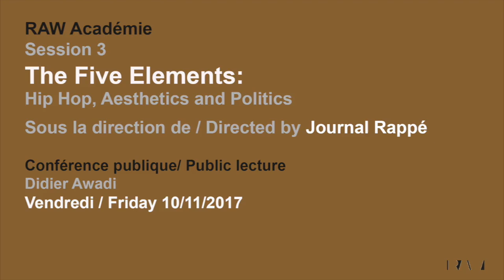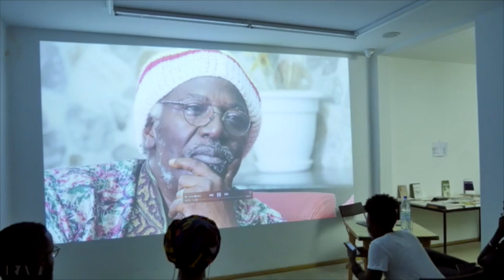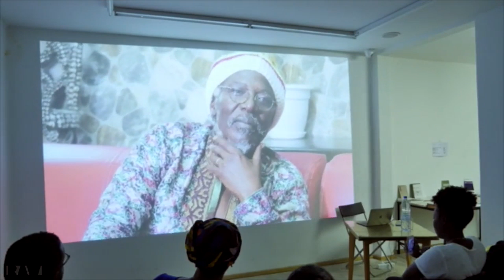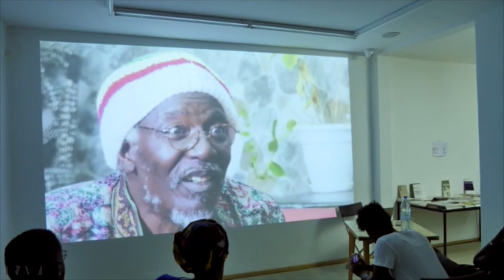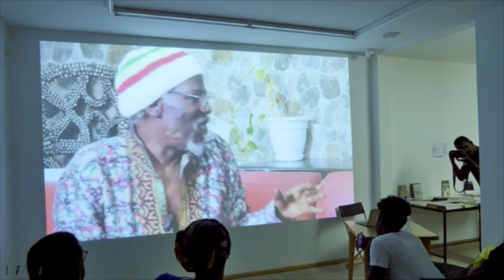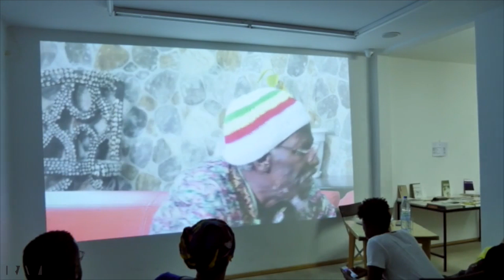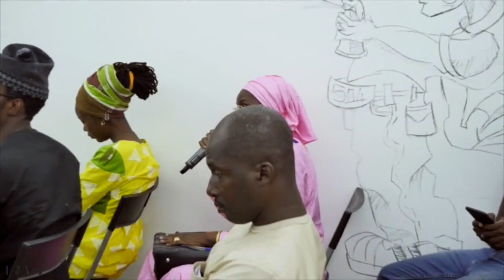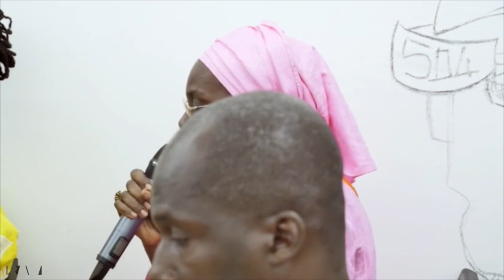RAW Académie session 3: Conférence publique de AWADI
RAW Académie session 3 Les Cinq Eléments sous la direction du Journal Rappé
Conférence publique de Didier Awadi

Pendant sa conférence, Didier Awadi explorera comment le hip-hop a été un moteur d’activisme social au Sénégal depuis les années 1980, avec un focus particulier sur sa pratique en tant que membre fondateur du groupe hip-hop Positive Black Soul.

Le groupe a été depuis plus de 25 ans à l’avant- garde de la collision entre hip-hop et engagement citoyen. Durant sa présentation, Awadi mettra en lumière des exemples concrets tirés de sa propre carrière dans le but d’examiner les stratégies et méthodes de changement social nées des Cinq Éléments.

A propos de Didier
Awadi est l’une des figures les plus remarquables du rap africain francophone.
Lauréat du prix RFI Musiques du Monde en 2003, il a derrière lui un parcours de pionnier et de défricheur au sein d’un genre musical qui est devenu, ces dernières années, le genre plébiscité par la jeunesse d’Afrique et du monde.
Avec son groupe, Positive Black Soul, il a réalisé plusieurs albums distribués en Europe et aux États-Unis. À la fois artiste
et entrepreneur, Didier Awadi est un excellent exemple de cette génération qui crée, entreprend et utilise à bon escient
les possibilités technologiques du monde moderne aussi bien que les acquis culturels immémoriaux du continent. Tout cela, il
le met au service d’une musique toujours consciente, une musique de racines et de messages, à travers laquelle il s’adresse au monde, parce qu’il a des choses à lui dire.

Pour Awadi, les choses ont commencé avec un premier album solo, Parole d’honneur, sorti en 2001 uniquement au Sénégal, où le rappeur fait montre d’un panafricanisme ré échi, abordant une multitude de thèmes cruciaux tels que la dette, le patrimoine dilapidé et les tensions politiques. Avec Un autre monde est pos- sible Awadi s’ouvre, une fois de plus, aux multiples sonorités musicales du monde, les nouant de textes intelligents faits pour éveiller massivement les consciences que tous — et tous ensemble — soient bien sûrs qu’un autre monde est possible.

Awadi est également le fondateur du Studio Sankara, une agence de production audiovisuelle et évènementielle, qui a permis de lancer de nombreux jeunes talents issus du quartier de son enfance.